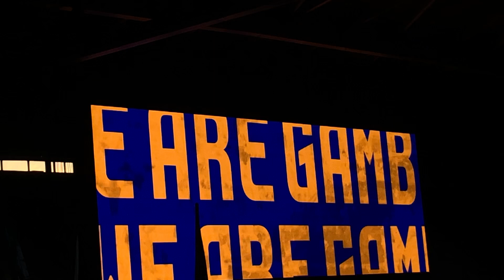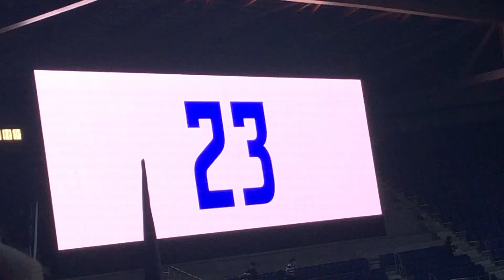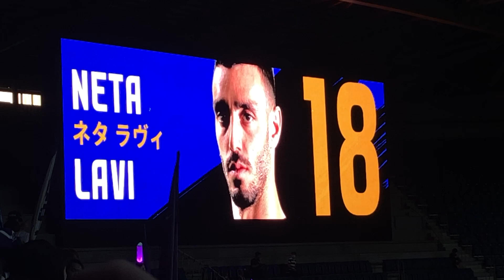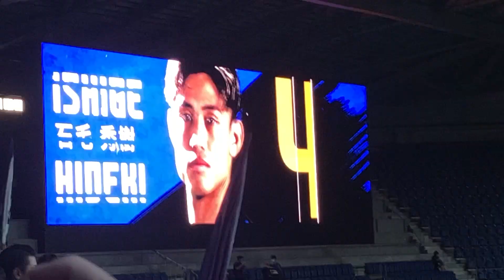京都サンガ 2023 ルヴァンGS第5節 ガンバ大阪のスタメン発表シーン！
2023/5/24　ルヴァンＧＳ第5節　対ガンバ大阪戦（パナスタ）
ガンバ大阪のスタメン発表シーンです！